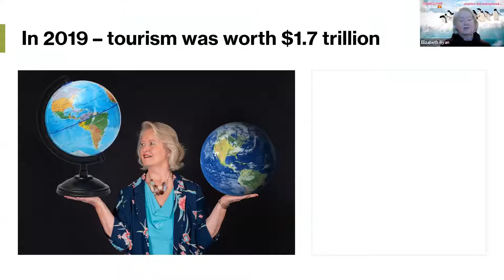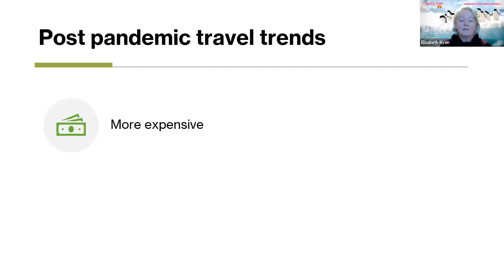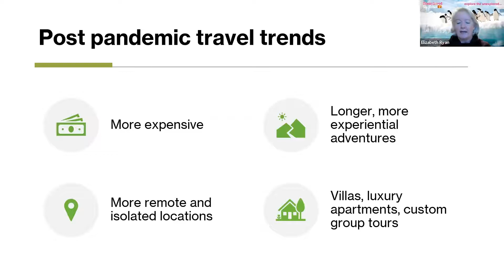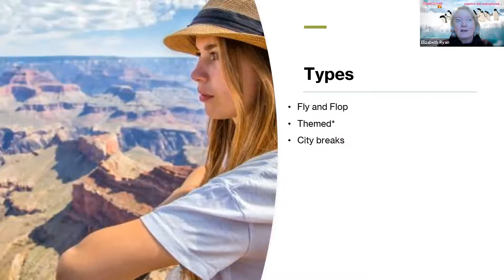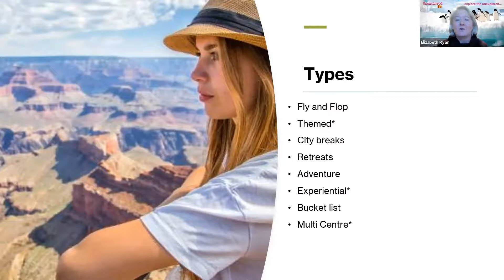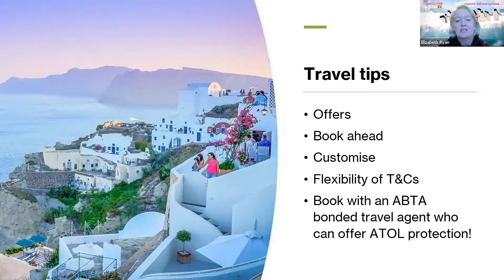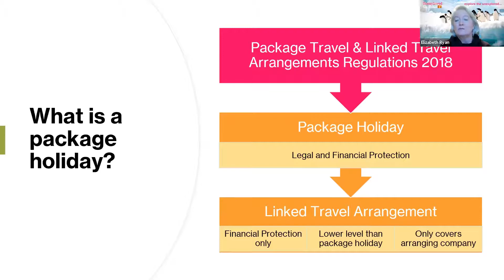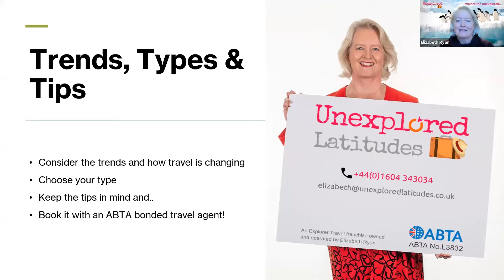BusComm Member Presentation: Elizabeth Ryan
Travel specialist Elizabeth Ryan, Unexplored Latitudes - talks about the future of travel and shares her top tips on getting the best holiday experience: The Three Ts - trends, types and tips for travel.